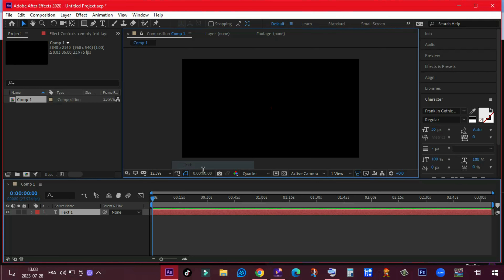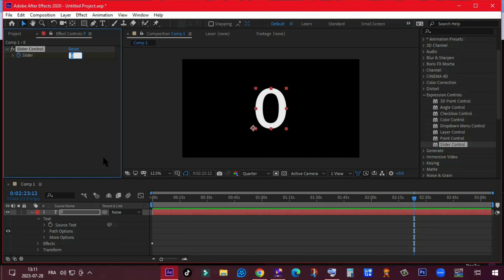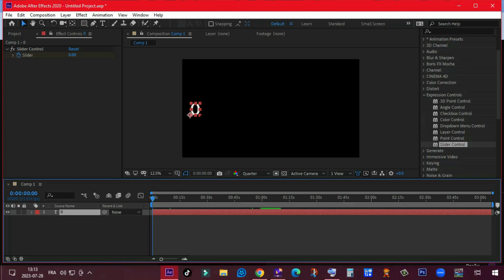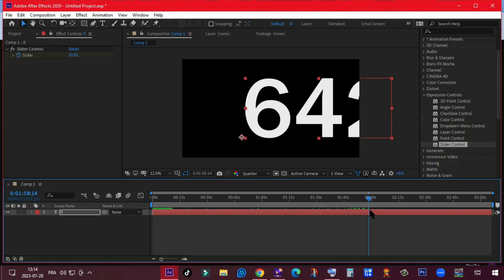عداد تصاعدي افترفيكت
لخدمات التقنية  و شراء بطاقات العاب🎁🎃🎈
👇👇👇واتساب -WhatsApp